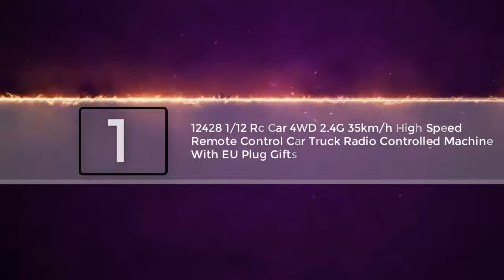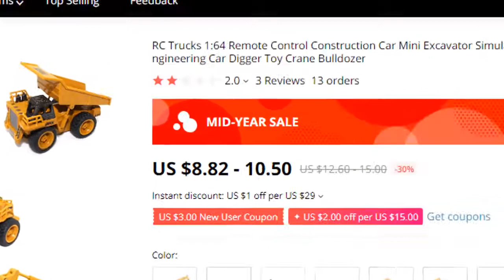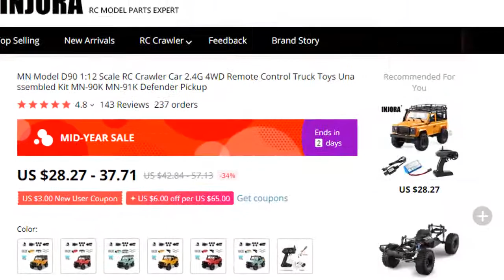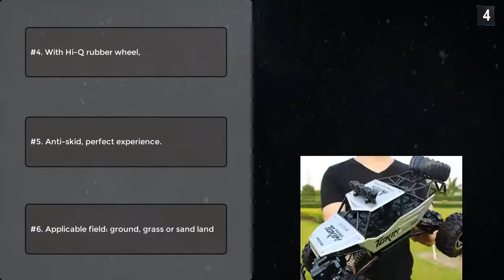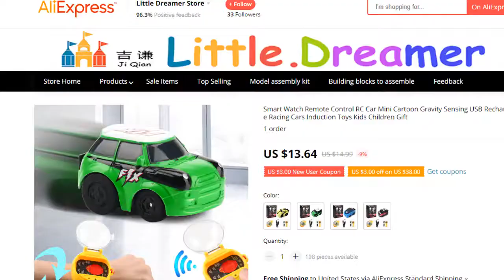Top 5 Best Remote Control Cars HD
Rc toys are being updated constantly with new technologies and features. These are the best on the market currently.